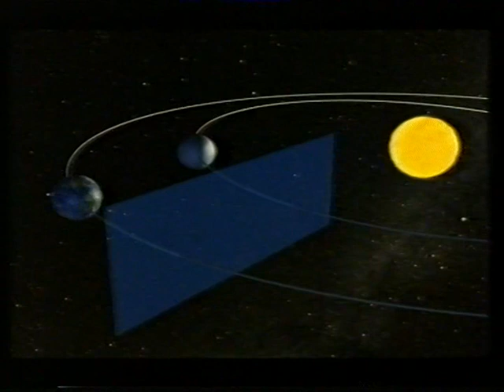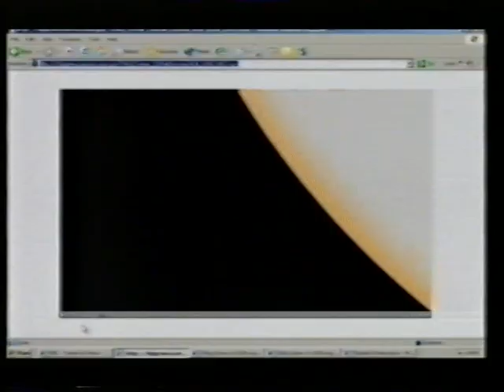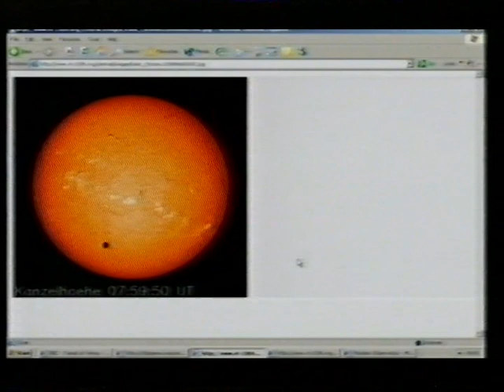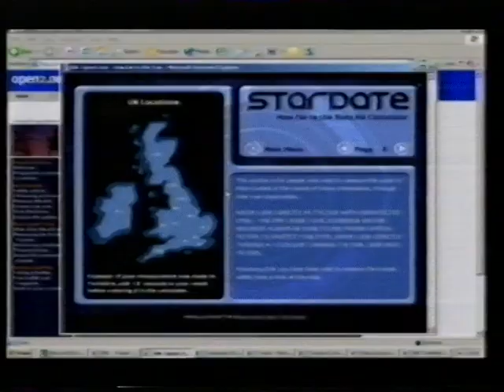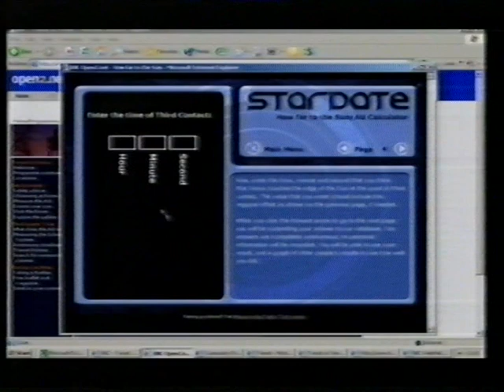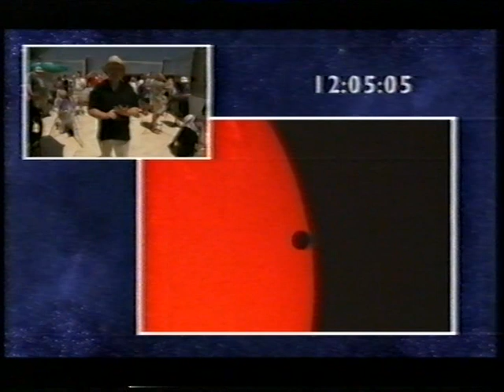Transit of Venus 2004 Part 2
A transit of Venus across the Sun takes place when the planet Venus, passes directly between the Sun and Earth, obscuring a small portion of the sun. During a transit, Venus can be seen from Earth as a small black disk moving across the face of the Sun. The duration of such transits is usually measured in hours (the transit of 2004 lasted six hours). The next Transit of Venus is the 6th June 2012. If you miss this one the next one is December 2117 and Dec 2125. They occur in pairs of 121.5 years and 105.5 years. These are vary rare!! Remember do not look directly at the sun to observe. You can safely project the image with binoculars. Good Luck and clear skies!!